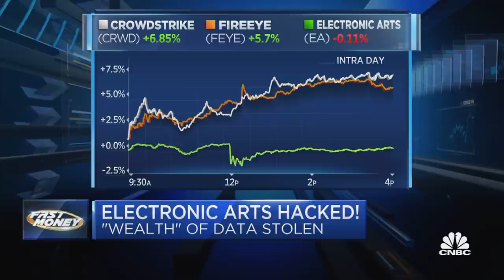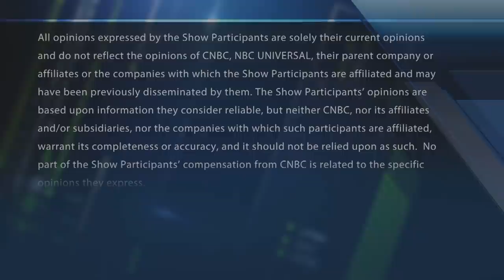Microsoft develops Netflix-like hardware for games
CNBC's Josh Lipton reports on Microsoft's cloud-based gaming service that can be plugged into televisions. With CNBC's Melissa Lee and the Fast Money traders, Dan Nathan, Guy Adami, Tim Seymour and Pete Najarian.

Microsoft is developing dedicated streaming hardware that people will be able to hook up to their TVs to use its Netflix-like cloud gaming service.

The company is betting the future of video games will be a subscription-based model where people pay a certain amount of money each month to get access to a plethora of titles.

Its Xbox Game Pass service does exactly that, offering access to a library of games developed both in-house and by third-party studios.

That’s mostly digital downloads, but last year streaming was added with Microsoft publicly releasing Xbox Cloud Gaming. The feature is sort of like a “Netflix for games,” allowing gamers to play games that are hosted on remote servers and then streamed to users over the internet.

A number of other companies have launched similar game-streaming services, including Google with Stadia and Amazon with Luna.

Now, Microsoft is aiming to push its cloud gaming product to other platforms. It started rolling out Xbox Cloud Gaming to some users via a web browser on iPhones, iPads and PCs in April (Microsoft couldn’t launch a proper mobile app for cloud gaming on Apple devices due to a dispute over App Store policies). And on Thursday, the company announced it wants to expand the service to TVs as well.

One way it plans to do that is by partnering with manufacturers to add cloud gaming to smart TVs. But Microsoft is also developing streaming devices which users can plug into their TV or computer monitor to stream games from the cloud. The company didn’t elaborate on what those devices could look like, though it’s reminiscent of Amazon’s Fire TV and Google’s Chromecast dongles, both of which now support cloud gaming.

In addition, Microsoft says it is working with mobile carriers like Telstra in Australia to offer new Xbox subscription models. It’s also expanding cloud gaming to four new countries — Australia, Brazil, Mexico and Japan —  later this year, and aims to publicly launch the browser-based version of the software to all members of its $15-a-month Xbox Game Pass Ultimate subscription in the coming weeks.

Microsoft said it plans to add cloud gaming to its new Xbox Series X console, which launched last November to compete with Sony’s PlayStation 5. In the next few weeks, the company will also upgrade the servers that power its cloud gaming service from its old Xbox One hardware to the Xbox Series X.

Microsoft competes aggressively with Sony when it comes to gaming. But it’s taking a different strategy to its Japanese counterpart. While Sony is known for blockbuster exclusives that can only be played on a PlayStation console, Microsoft is focusing on embedding its Xbox services onto multiple platforms, including mobile and PC.

Microsoft has been stepping up its investments in gaming, buying the iconic studio Bethesda for $7.5 billion in its biggest video game-related acquisition yet.

The company is holding a joint event with Bethesda on Sunday as part of the E3 gaming conference to show off new games, with fans speculating they will reveal some details about a hotly-anticipated sci-fi game called Starfield.